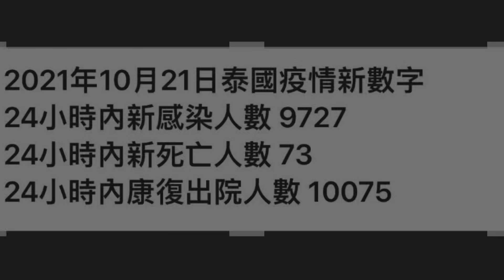2021/10/21 泰國11月1日開關最新資訊Updates！Thailand Pass、保險怎樣搞？要住SHA Plus酒店？~✹香港#移居泰國 旅遊達人Roger Wu胡慧冲 泰國疫情實地報告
2021/10/21 泰國11月1日開關最新資訊Updates！Thailand Pass、保險怎樣搞？要住SHA Plus酒店？~✹香港移居泰國 旅遊達人Roger Wu胡慧冲 泰國疫情實地報告